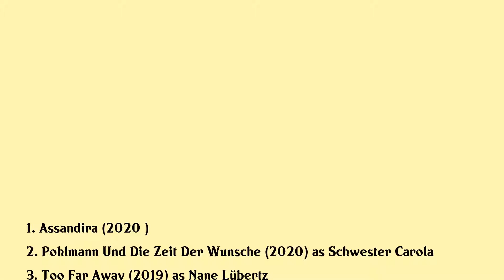Anna König Movies list Anna König| Filmography of Anna König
Anna König Full Movies List Filmography of Anna König

Latest movies of Anna König are:

1. Assandira
2. Pohlmann Und Die Zeit Der Wunsche
3. Too Far Away
4. Katie Fforde Das Kind Der Anderen
5. Ein Ferienhaus Auf Teneriffa
6. Maybe Baby
7. 5 Women
8. The Hannas
9. Floating
10. Wetlands
11. Losegeld
12. Cindy Does Not Love Me
13. Freunde Von Fruher

Complete list of movies acted by Anna König are in this video.

Please Comment down your favorite movie of Anna König